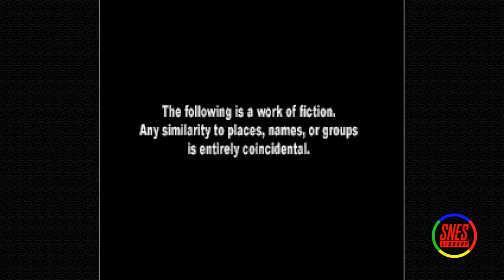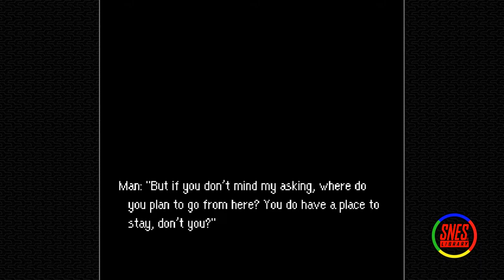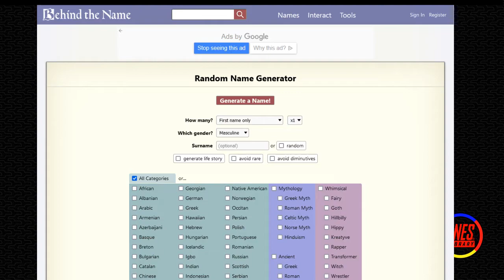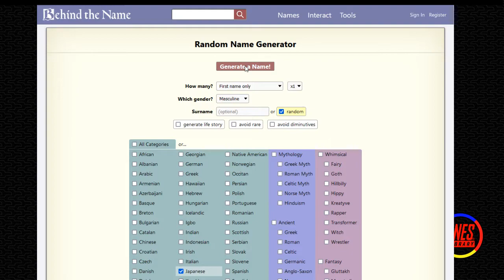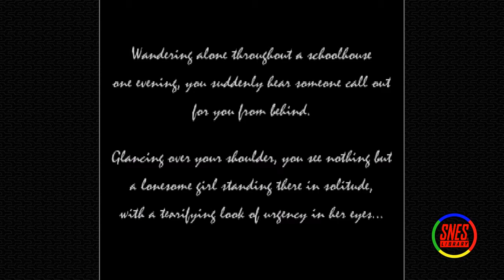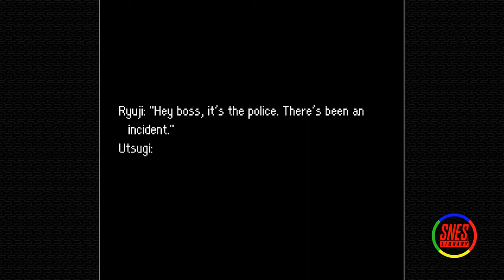Famicom Tantei Club Part II [01] - Murder!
Three months after the Switch remakes, we're playing the SNES remake of one of the classic NES titles. Funny how this just happened to line up...